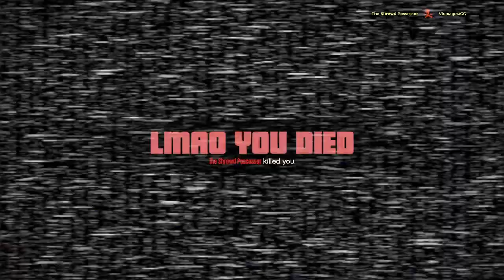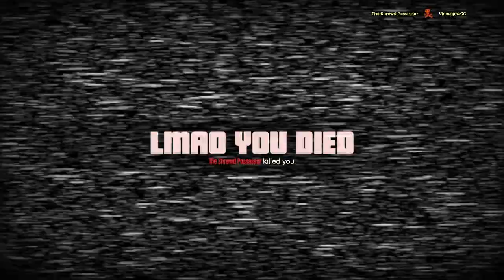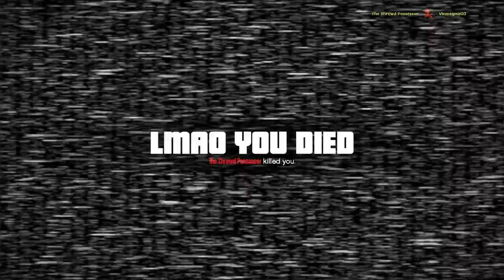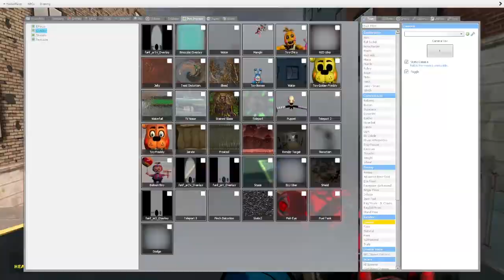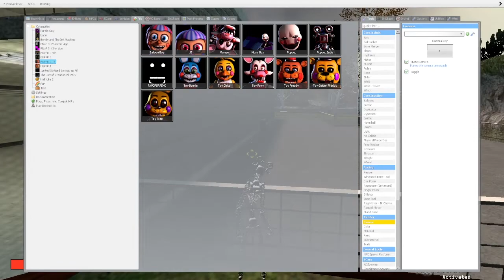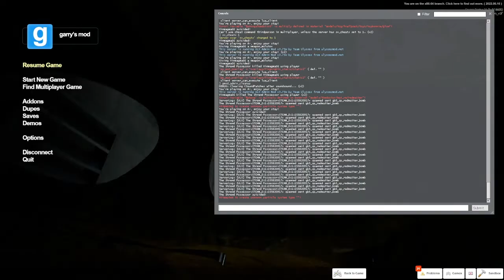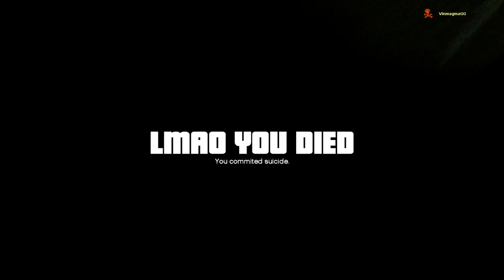FNAF Pill Pack Hide And Seek! (gmod)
Me and mayo kill each other in using Pill Packs.

Follow My Scratch!

Chapters:
0:00 Intro
1:15 Round 1 (Seeker)
3:00 Round 2 (Hider)
10:40 Round 3 (Seeker)